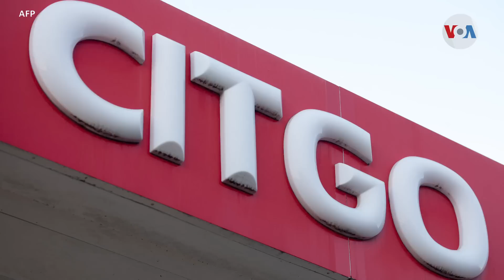EEUU | En escenario “complicado” al reconocer al parlamento de Venezuela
La decisión de la Casa Blanca de reconocer a la Asamblea Nacional de Venezuela, de mayoría opositora y elegida en 2015, como la nueva representación legítima del país sudamericano, coloca a la oposición venezolana y a Washington a navegar aguas desconocidas, según expertos. Informa Jorge Agobian de la Voz de América.